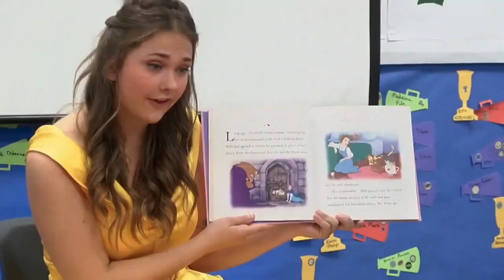Disney Channel Asia Continuity (07/08/21)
Recorded via IndiHome
6:48 - Stream Bug